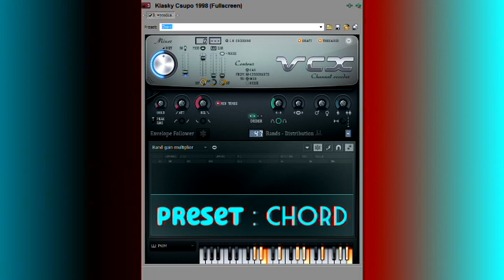Effectorial #83: Hello Marketline Deco Chorded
and all the MCLE345 and MNCVM8129 logos